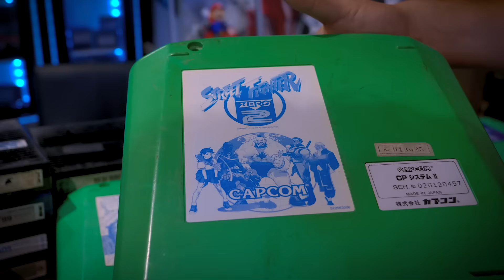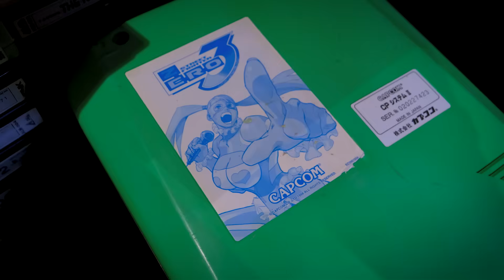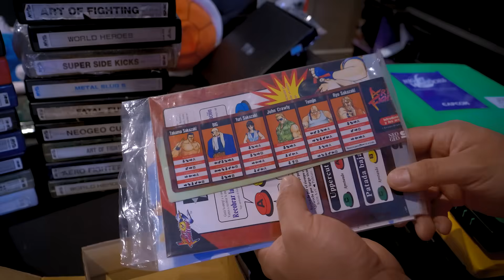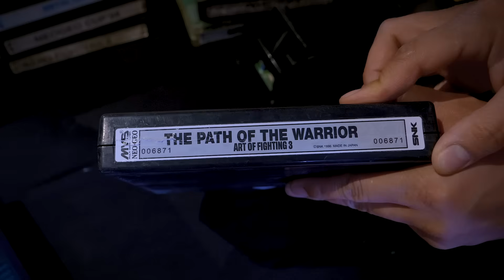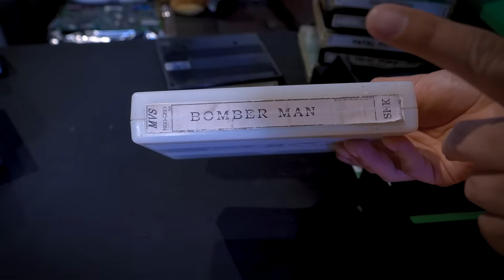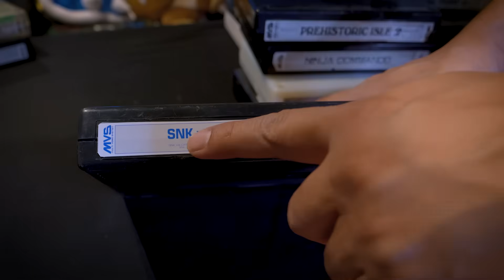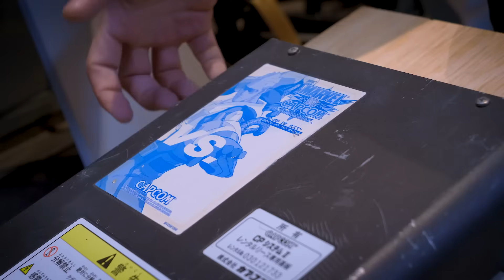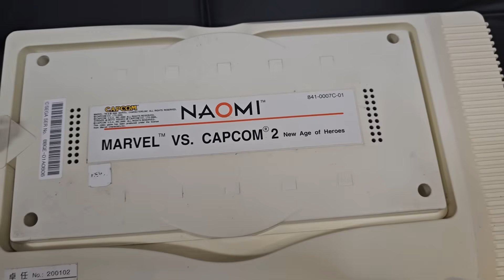Mi Colección de Juegos de Arcade ¡Mis juegos de la Infancia!